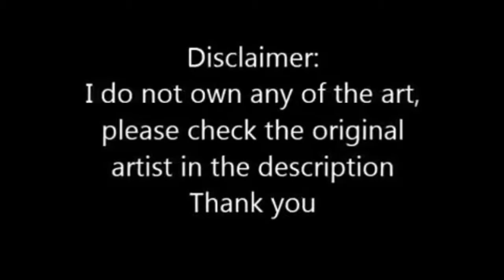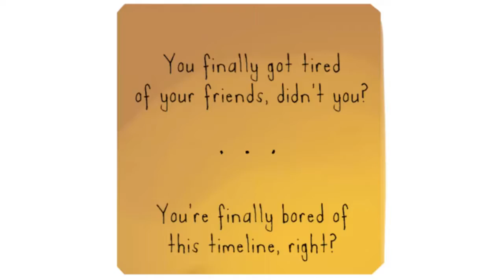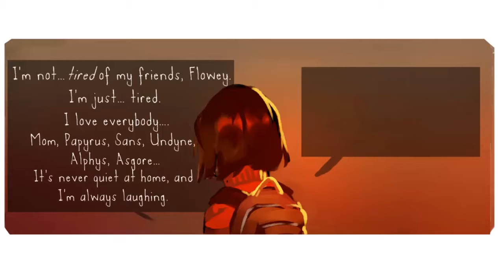[comic dub collab] UNDERTALE - Peace and Quiet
[comic dub collab] Peace and Quiet

Well FINALY this is finished QAQ
I am so grateful that accepted my offer and became Frisk!
I'm also very sorry aout the BG noise I'm trying to figure out this webcam mic and how to set it properly so if you have any advice shoot (: